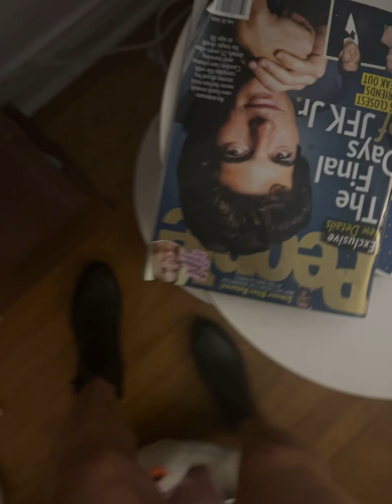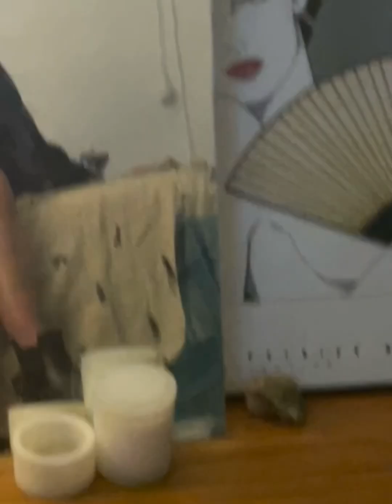picnic @ hanging rock irl- are they gone so I can continue making conceptual art w/out distortion?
People’s excuses for negating my real life have no importance here. Their HM interpretation is based off my birth chart translations and there are many. I don’t limit myself to a single interpretation that’s context driven anyways. and as the point of origin, it’s what I mean. There is no other interpretation really, is what it is. That’s why I made it. Don’t be insulting. I’ll never agree to a false narrative about my life so a video about a cult classic film within art history as contextual narrative within this video and overall, I work w references as all artists and designers do and this is an example. I like a sense of mystery. The point is to get those people gone bc I don’t have to explain this shit over and over. They don’t get a say about my life and art practice/perspective. Get the F off me, distorted plagiarizing parrots. It’s never been about or for you people or your use. This is my life and career. I don’t give two fucks about what assholes w narcissistic issues think or want from me. They already ruined and fucked up my life and career. Do they need a rope? I can provide that for them.

as my ancestors were Mennonite’s fleeing exile and they lived peacefully as neighbors to Native American tribe in the 1700s and probably acted as mediators which is probably better than nothing as people were going to come here and be awful anyways. The book said their children played together. my family isn’t responsible for people’s issues and why the idea of sacrifice only creates a cycle of resentment. therapy—don’t make someone else suffer for people’s egos or sense of entitlement whether justified or not. “My land” (2x). 1007AM what they did to a real living woman is goddamn abhorrent and disgustingly disrespectful and they need to be gone. who the f raised those people. What shames and no toxic sympathy for perverted shit. Never been okay. Fucking off yourselves. Horrifically awful narcissistic psychopaths get your fucking shit off of me gd rapist exploiters. They couldn’t make up for any of it if they tried their entire lives. So I don’t care nor expect the impossible from incompetent ignorant shit. Just fucking stop and leave. My facts will stand up in court. Don’t make things worse. This is my life and none if you people are me or have a place to say shit. Defamation of character and not getting consent are a few of the actual crimes. So gd don’t be idiots. I have no time for them or that. Not interested. As said. No more explanation I’ve said what is fact and I only have a say regarding me and my life I’m living. Unless you’re cool w that, can be respectful and not taking from me, get gone.

On another note, I’m thinking fans of the movie will appreciate the timing aspect, telling what happened to one of the girls. 947AM

was listening to this passing colonial style house earlier last night where firefighters has been called. telling them, a: identified/confirmed the house, b: probably an electric/outlet issue, c: at some base. I drive by a few times looking for details—as a timing experiment. 1036AM
Don’t play over there by the outlet, I had to finagle, but the kittens messed it up. “despite the warnings from ms. Appleyard.” connecting to the “Orchard” playlist and Eden. Like I said, sirince in turkey, the fruit wine orchards/vinyards on a mountainside that was original dubbed ‘ugly’ to keep people away from what I called out as a little slice of heaven in an instagram caption (2012) when I was there. because it truly is so nice. 1042AM

The rock triples as a malleable lounge chair and architectural pool design. 948AM

Like she says in the video, feel free to let your hair down, bun heads.
CC 072424//940AM

“Indigenous land 26000 years”.. did you know the significance of the number 26 in the Bible is associated to king David. And # of generations between Adam and Moses, Jesus and? Look it up.